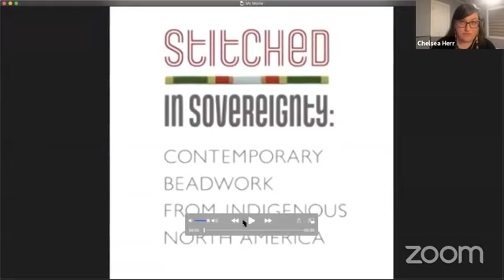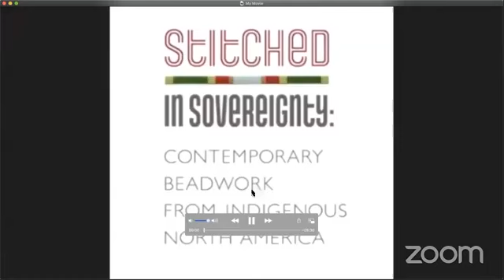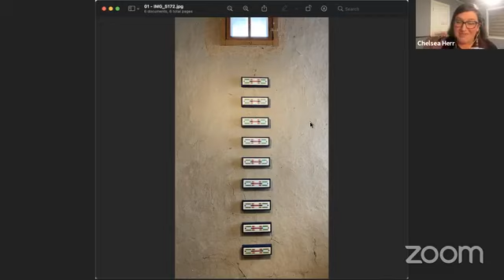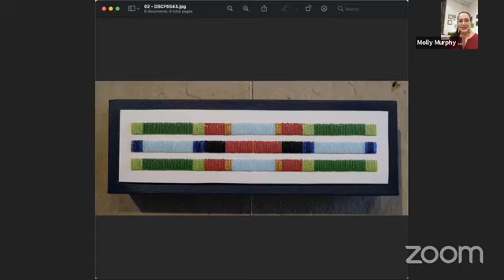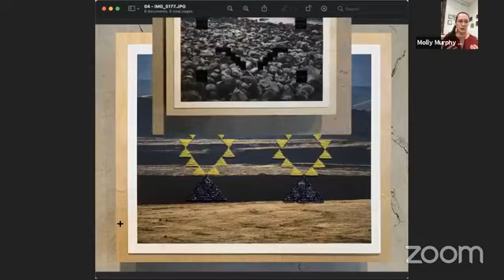Discussion with Chelsea Herr, Molly Murphy Adams, and Kellen Trenal Lewis on Indigenous beadwork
Check out the curator and artists in a one-hour interactive panel discussion about the exhibition Stitched in Sovereignty: Contemporary Beadwork from Indigenous North America!

This program is supported by a generous grant from the New Mexico Humanities Council.

Any views, findings, conclusions or recommendations expressed in this discussion do not necessarily represent those of the National Endowment for the Humanities or the New Mexico Humanities Council.